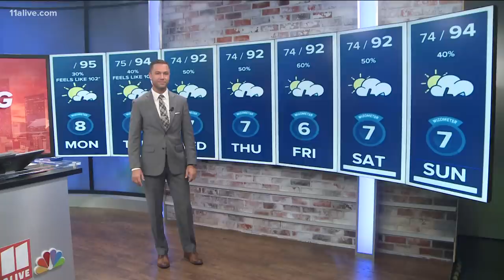Former Rep. John Lewis dancing to 'Happy'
Michelle Obama shared the memory on her social media.